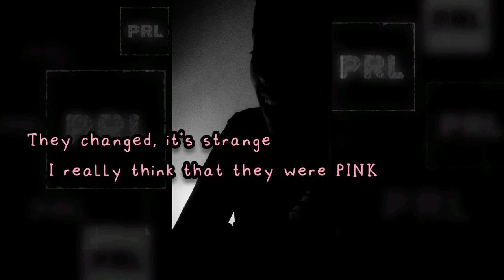grey colored glasses (original song snippet)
portion of an original song, grey colored glasses.

written by myself, tune in my head, things that I don't know, blah blah...

I just like music and singing. I don't want an album...but I'll write a singer a song 😉